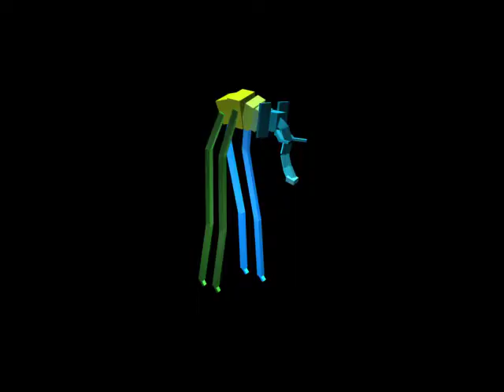Animation 2 Final Compilation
Final compilation for my animation 2 class.

Music is "Life is Beautiful" from the Deadly Premonition soundtrack.
Sound clip used in the lip sync animation is from MST3K the Movie.